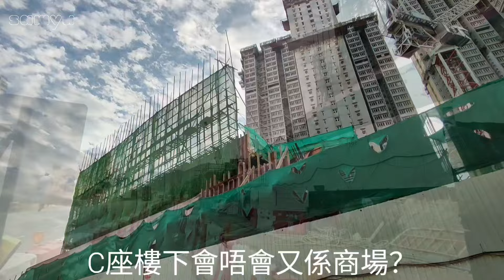［朗天苑］近况 🇭🇰 實地走一轉‼️巴士總站上盖差不多完成❗ (上) 24.10.16❗ (下集 航拍)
朗天苑（英語：Long Tin Court）是香港房屋委員會的居者有其屋計劃屋苑之一。屋苑位於香港新界元朗朗邊中轉房屋舊址。
屋苑共設三座，提供3,080伙。面積介乎於280至454平方呎[1]。

值得一提的是，朗天苑B、C座將取代牛頭角下邨貴顯樓及貴新樓，成為全港樓層數目最高的公營房屋大廈。
此屋苑已列入「居屋2023」出售[6] ，於2023年7月31日至8月14日接受申請，同年年尾進行攪珠，其後於2024年1月31日起進行揀樓。

屋苑設有一幢樓高兩層的停車場大樓，而地下亦設有少量商舖；此外，幼稚園及社福單位分別設於A座地下及平台1樓[3]
樓宇名稱（座號）[2]樓宇類型落成年份樓宇層數
（住宅層數）[3]每層伙數每座單位總數（伙）建築師承建商提供升降機的廠商朗松閣（A座）非標準設計大廈（十字長型）2026年49（44）23（3-38樓）
19（39-47樓）976房屋署總建築師（3）
興業建築師有限公司[4]有利建築日立[5]朗桃閣（B座）51（48）18（1樓）
22（其他樓層）1052朗杏閣（C座）